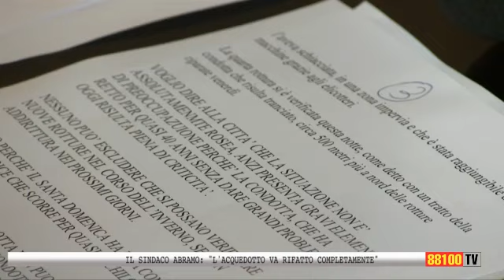IL SINDACO ABRAMO: "L'ACQUEDOTTO VA RIFATTO COMPLETAMENTE"